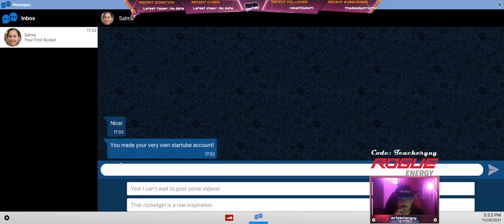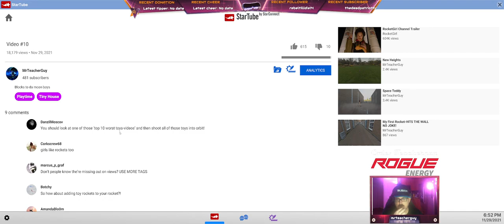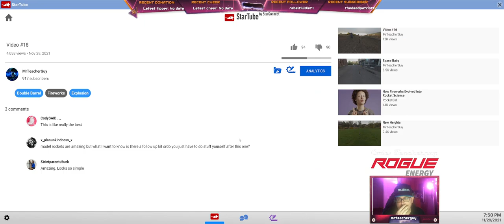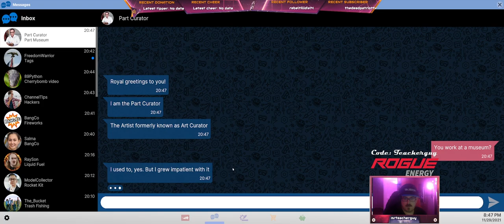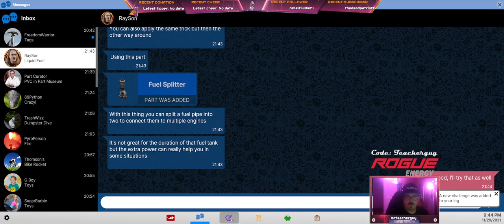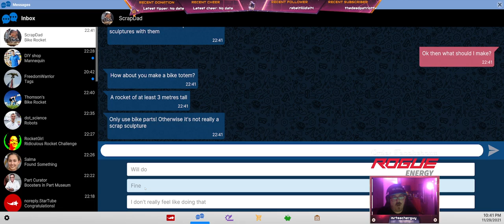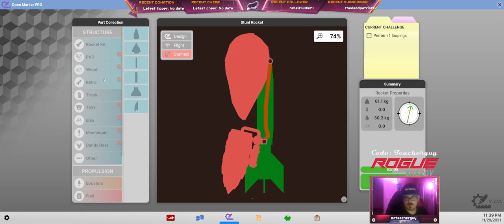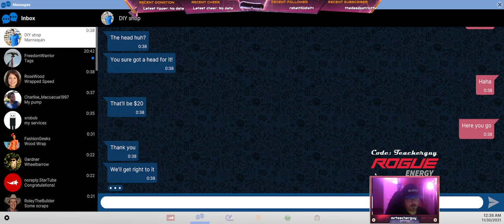Greetings class! Now a lesson on SPAAAAACEEEE!